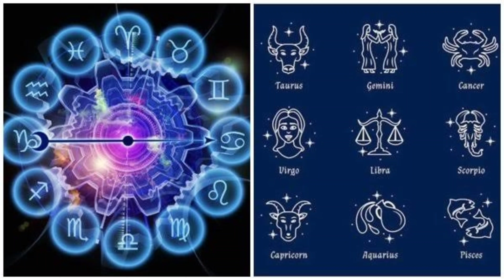ഈ അത്ഭുത ശക്തിയുള്ള 4 രാശിക്കാർ നിങ്ങളുടെ വീട്ടിൽ ഉണ്ടോ ? ഉണ്ടെങ്കിൽ ഒന്നുകൊണ്ടും പേടിക്കണ്ട astro